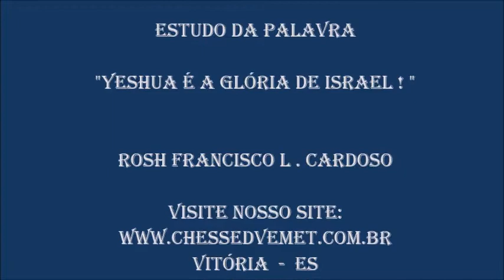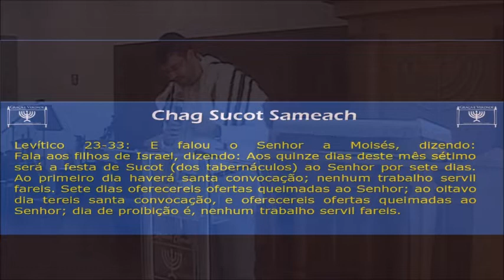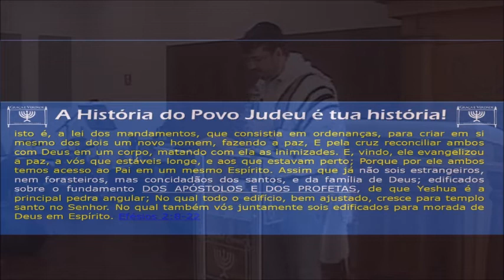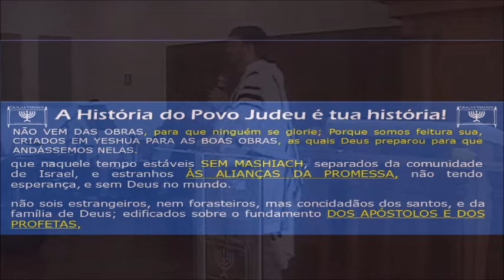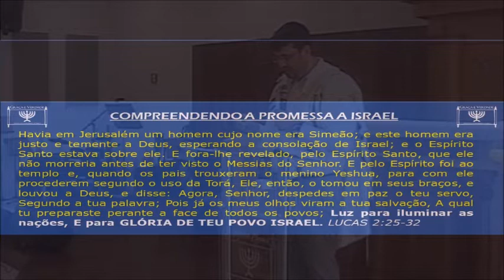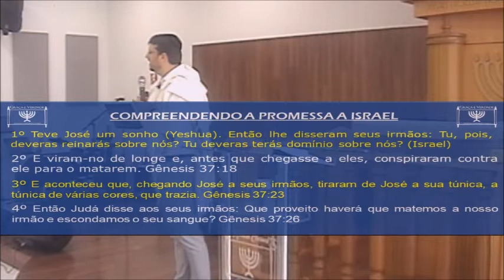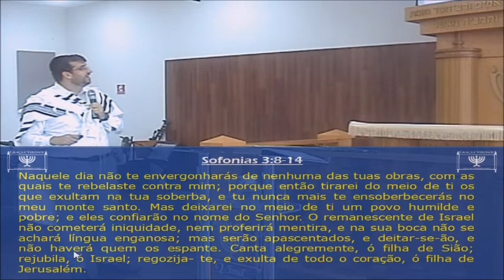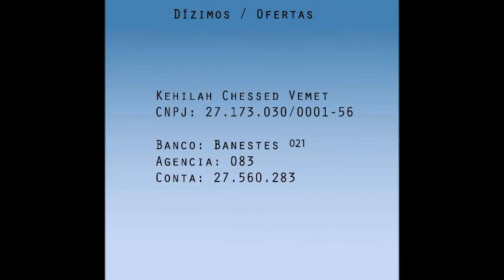Yeshua é a Glória de Israel ! 29 09 2018